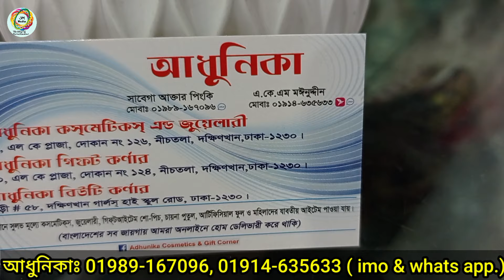ঘর সাজানোর রুম কর্ণার কিনুন বাজেট ফ্রেন্ডলি দামে অনলাইন সুবিধায় | Room Corner for Room Decorations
আপনার ব্যবসায়ের অনলাইন ভিত্তিক প্রচারের জন্য আজই যোগাযোগ করুন
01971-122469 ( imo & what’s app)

আধুনিকা গিফট কর্ণার
৯০, এল কে প্লাজা, দোকান নং - ১২৬, নীচতলা, দক্ষিণখান, ঢাকা-১২৩০।
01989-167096, 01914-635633 ( imo & what’s app)

( বাংলাদেশের সব জায়গায় আমরা অনলাইনে হোম ডেলিভারি করে থাকি)